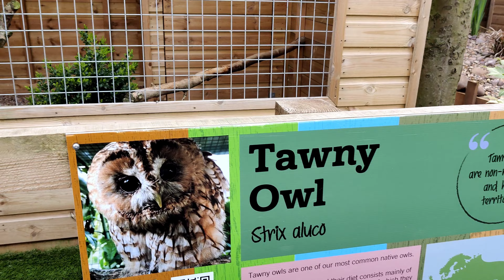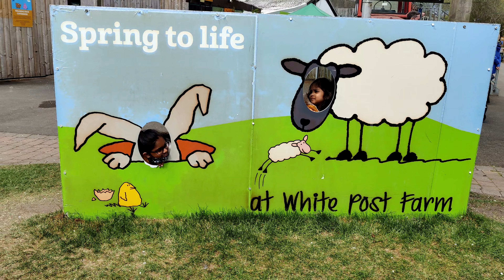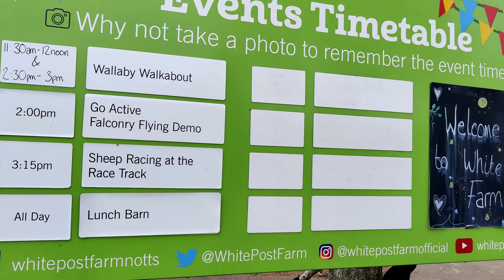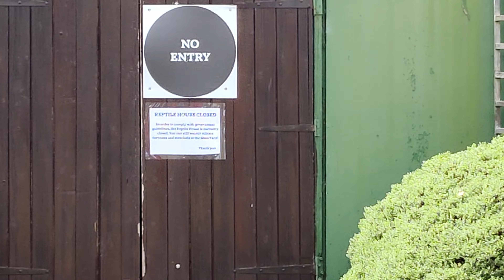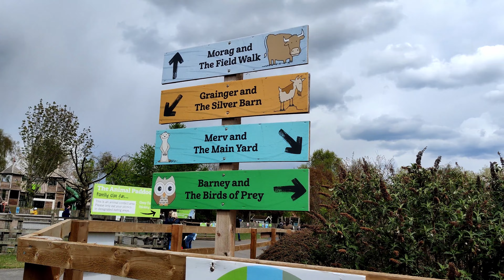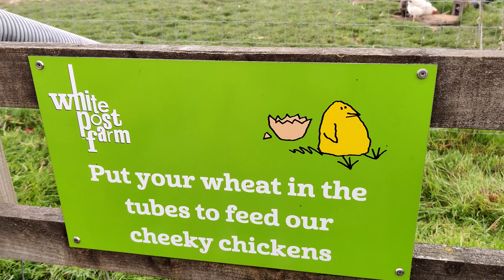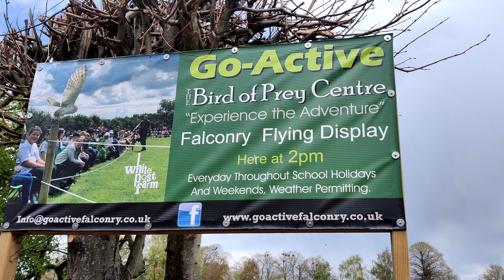White Post Farm || Malayalam Vlog || Nottingham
White Post Farm is in Farnsfield, Nottingham. You can meet lots of friendly animals, including Pigs, Wallabies, Ponies, Cows, Llamas, Chickens, Donkeys and wild birds.
You can even purchase some pets.

For over 30 years the farm has been entertaining millions of children and adults, giving them the chance to get up close to a wide variety of friendly animals!

There’s always so much to do here at the farm, rain or shine; from holding chicks, to stroking reptiles, to feeding some of our cheeky llamas – there’s something for everyone.